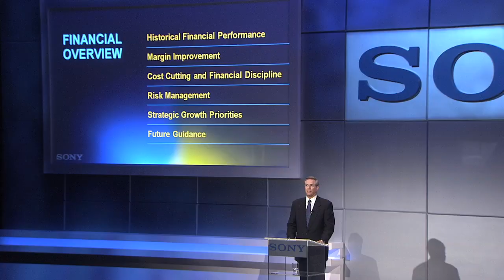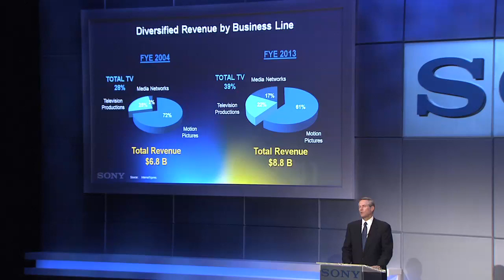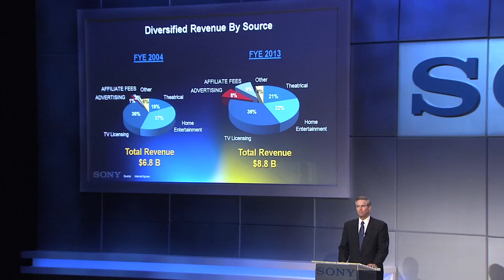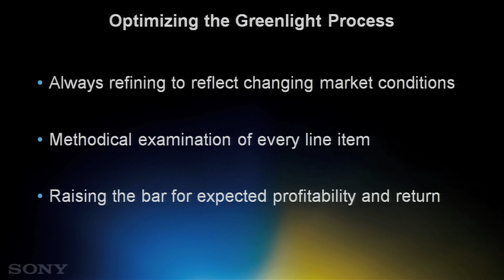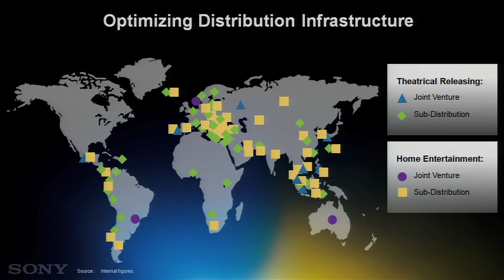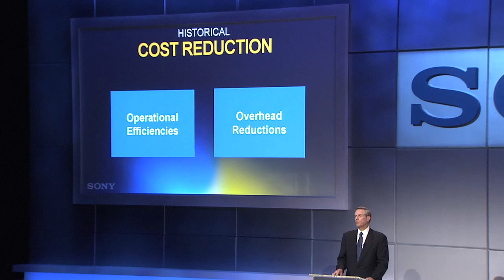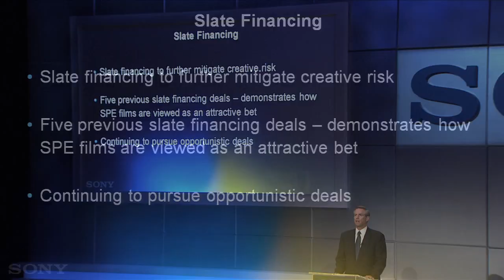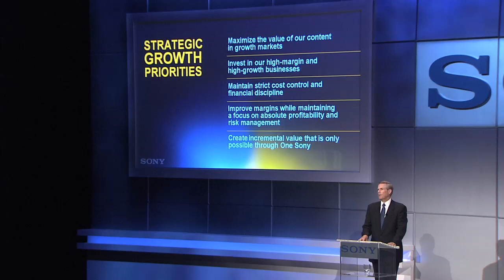Sony Entertainment Investor Day (7) Pictures Segment Financial Overview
Sony Entertainment Investor Day

(7) Pictures Segment Financial Overview

Speaker:
David Hendler
CFO, Sony Pictures Entertainment